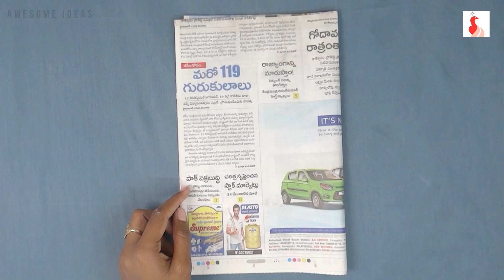DIWALI Decoration Ideas - INDIAN Style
DIWALI Craft Ideas - INDIAN Style,

In this video i show you how to make simply making of a paper butterfly, if you enjoyed this video please like and share also subscribe for more future videos, Thank You